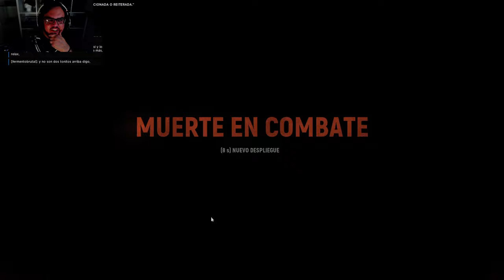👴"JUEGO con MI ABUELO "👴 | HELL LET LOOSE